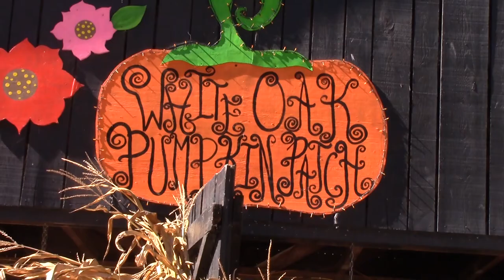White Oak Pumpkin Patch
White Oak Pumpkin Patch located in West Liberty, KY.